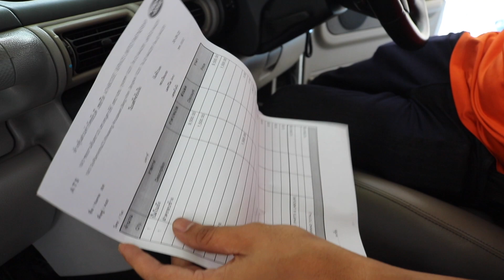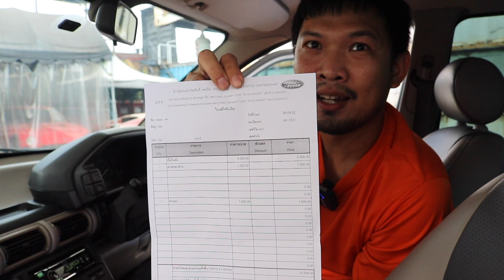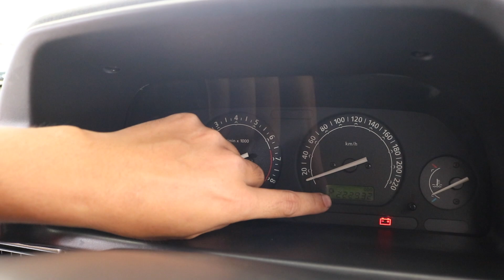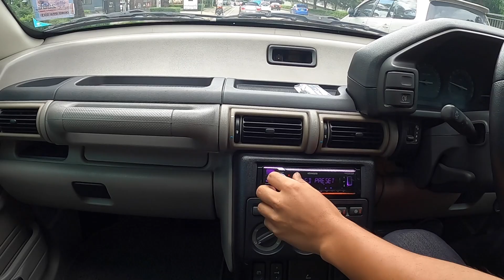พร้อมเลขสวย Land rover Freelander V6 ขับสี่ รถเซอร์วิสมาให้แล้วเพียบ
!มาใหม่รถสวยมาก!

Land Rover Freelander V6 2002 ขับสี่ วิ่ง 2xxxxxโล ไมล์แท้ๆไม่มีกรอ น้ำมันล้วนไม่เคยแก๊ส รถสภาพสวยจัดเจ้าของเก่าดูแลดี ภายในสวยกริ๊ปคอนโซลไม่มีแตกหัก เบาะไม่มีขาด เซอร์วิสมาสดๆร้อนๆหลายหมื่น แนะนำให้ดูคลิปประกอบจากทางร้าน สภาพนี้ไม่ต้องหาไหนแล้วแถมได้ราคานี้หาไม่ได้แล้ว รถใช้งานดีสุดๆกล้าท้าให้มาลอง ช้าอด!

- เบาะสวยทุกตัวไม่มีขาด
- ทริปโทนิค
- สีเงาสวยมาก
-ภายในบอกได้คำเดียวว่าสวยมาก
- กระจกมองข้างปรับไฟฟ้าใช้งานปกติ
-กระจกขึ้นลงสี่บ้านครบๆ
-กระจกบานหลังไฟฟ้าใช้งานได้ปกติ
-เลขทะเบียนสวยมูลค่าห้าถึงหกหมื่น 8882 ให้ไปด้วยเลย
-กล่องเครื่องมืออยู่ครบ
-วิทยุ Kenwood
-แนะนำให้ดูคลิปประกอบจากทางร้าน

จัดไปในราคาคุ้มสุดๆ 269000
        จัดไฟแนนซ์ได้ ดาวน์  139000

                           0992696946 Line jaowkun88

Line golfmegamoto